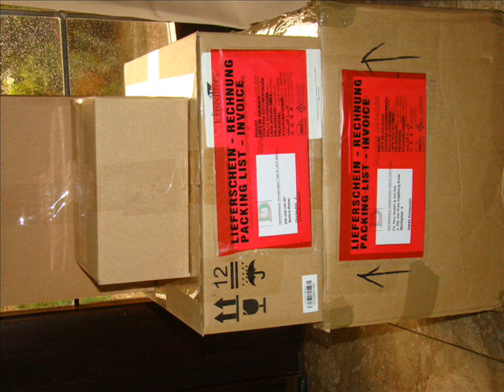Seifencups on Tour - Wunschdesign Cups auf dem Weg zum Kunden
Privat Label Seifencups - Kundenwunsch auf dem Weg!
Private label soap Cups - customer on the way!
Privés Coupes savon étiquettes - à la clientèle sur le chemin!